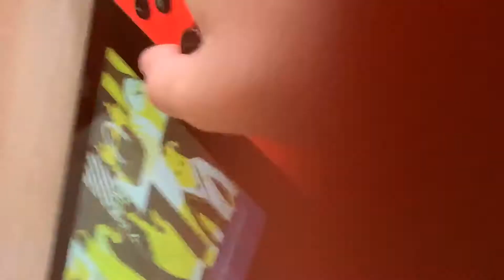George playing fortnite (ft Daisy)